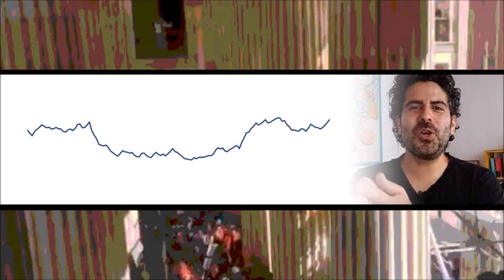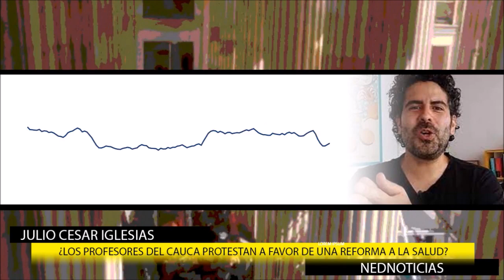🔴 MITOS, MENTIRAS Y SITUACIONES ABSURDAS DEL GOBIERNO PETRO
Ahora sí no me pueden decir que El Pacto de la Picota no existe. El acuerdo implica no solo la liberación de los hijos de personajes como Enilce López, no señores, es la entrega política de varios departamentos: Putumayo, Cauca, Nariño y Norte de Santander.